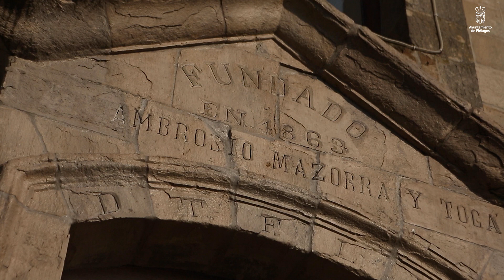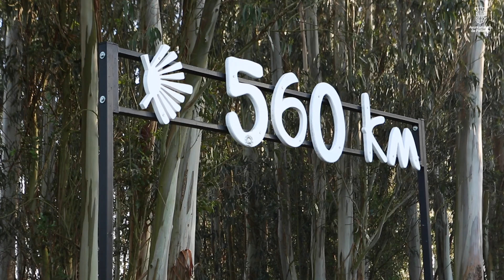24 Horas en Piélagos